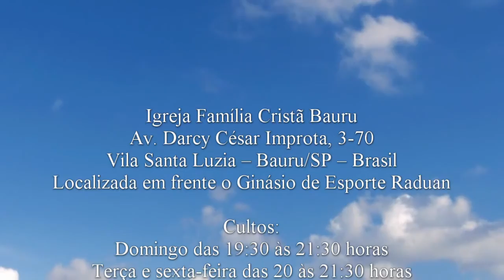Em quem confiar? - Salmos 20.7 - Pr. Osmir Melro